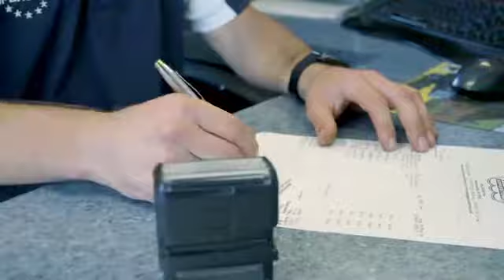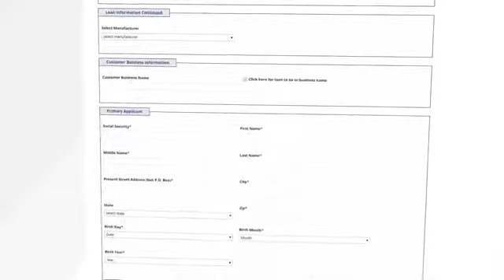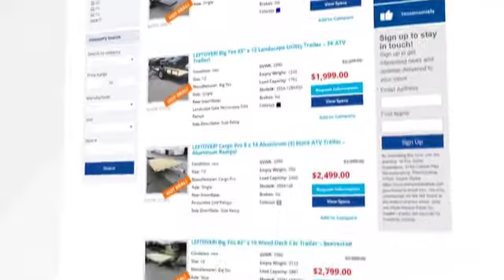Trailer Superstore is one of the top trailer providers in the nation!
All Pro Trailer Superstore is a full-service, award winning leader in the cargo trailer industry. We only focus on what we do best - Everything Trailer and Towing! Trailer Superstore can complete your sale of a new or used trailer from start to finish with tags and title, added accessories, financing, graphics, delivery and so much more. Visit us at TrailerSuperstore.com